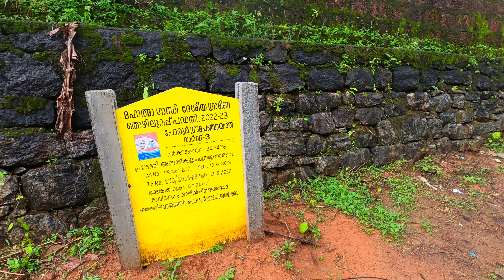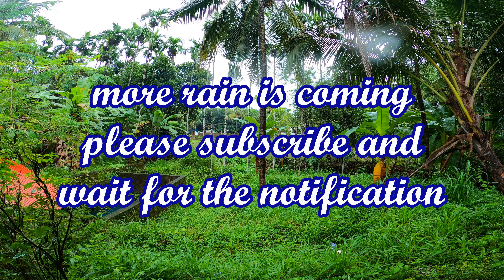Heavy Rain | Temple And Pond Near Cherucode, Malappuram District, Kerala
Saw this temple and pond in between a meeting, thought to shoot and edit. There is no extra sound or music track. Please watch and comment.